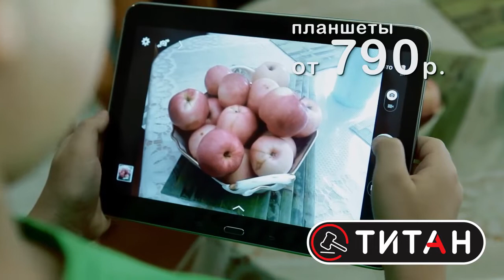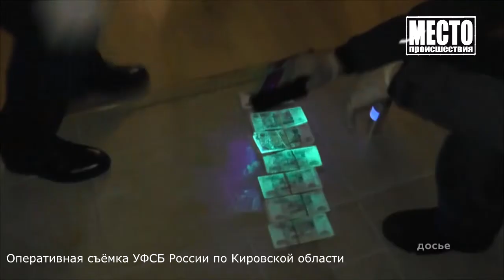Сводка Новые эпизоды Плитко Место происшествия 18 05 2020